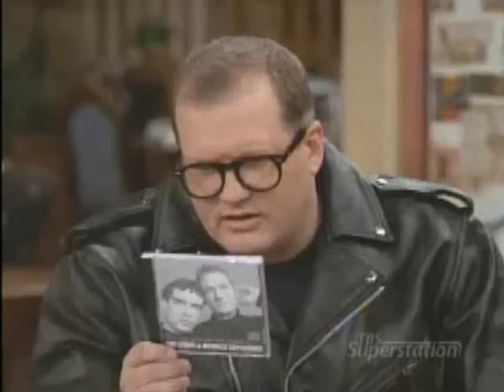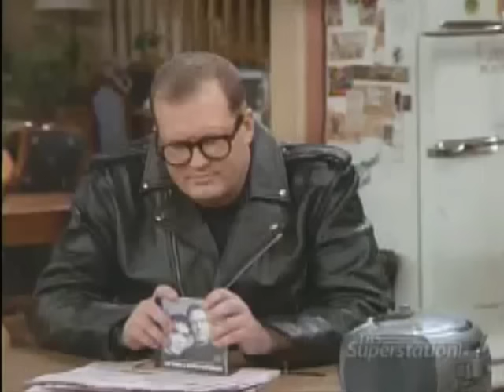Best Drew Carey Show moments 1/2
The best of the Drew Carey Show. Well. at least some of the best moments. The show was too fantastic to just have only a few best moments lol. Anyway, please feel free to rate and comment.